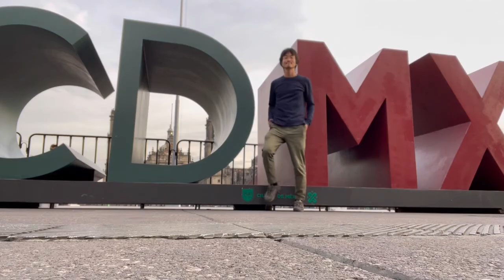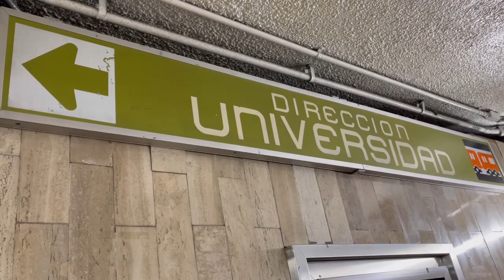メキシコの愛すべき日常〜メキシコシティ②〜6:35…呪術アリ⁉︎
メキシコシティの日常はひと動画に収まらない。ということで第二弾‼︎
○ソカロ広場で国旗掲揚されず⁉︎
○週末市場は活気ありまくり
○呪術‼︎
○世界遺産メキシコ国立自治大学へ！